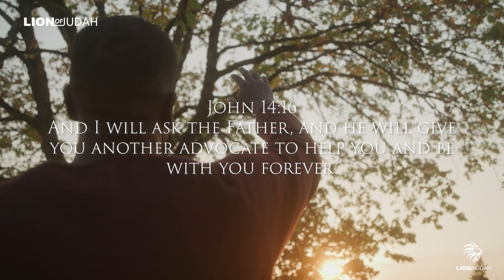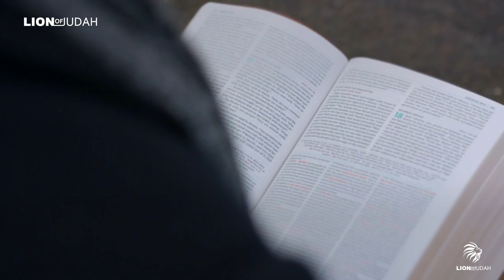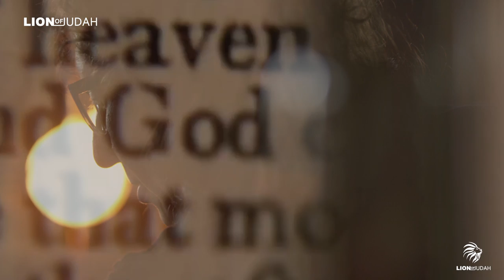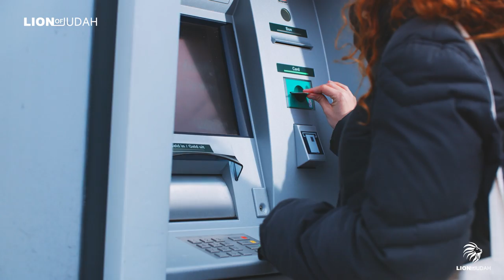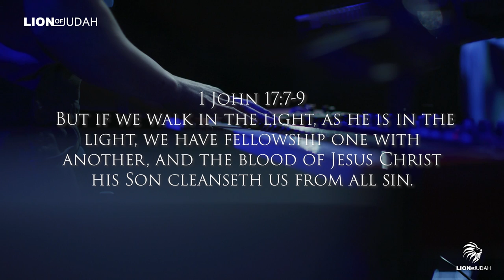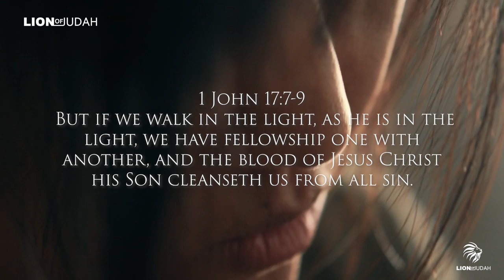Stop Blocking The Holy Spirit | You Might Want To Watch This Video Right Away